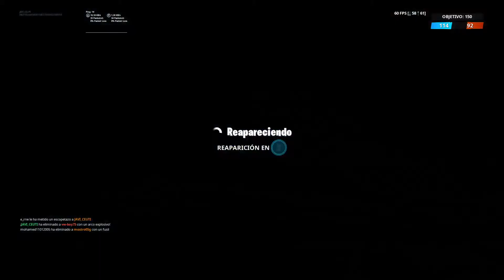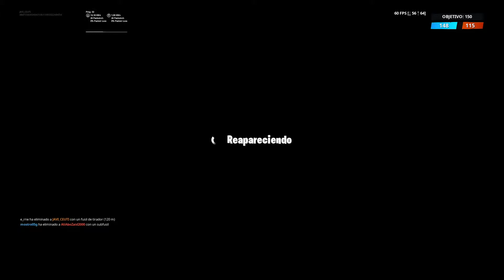Fortnite_record refriega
FORTNITE